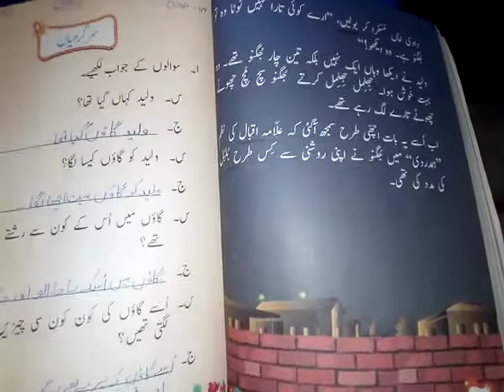Two, Urdu, Lecture#27, Unit#14, Book pg 89+90